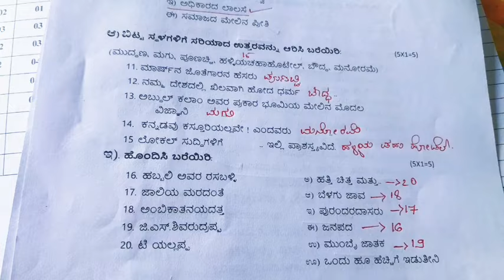2nd PUC ಕನ್ನಡ ಮಾದರಿ ಪ್ರಶ್ನೆ ಪತ್ರಿಕೆ ಮತ್ತು ಉತ್ತರಗಳು 2024 / part 2/ ಎರಡು ಅಂಕದ ಪ್ರಶ್ನೆ ಹಾಗೂ ಉತ್ತರಗಳು